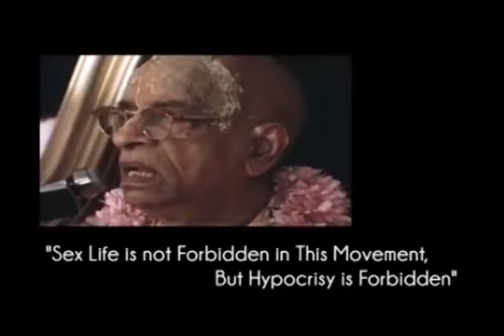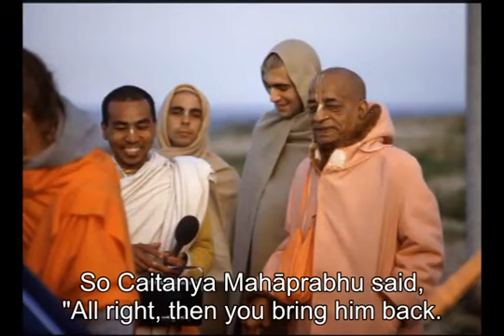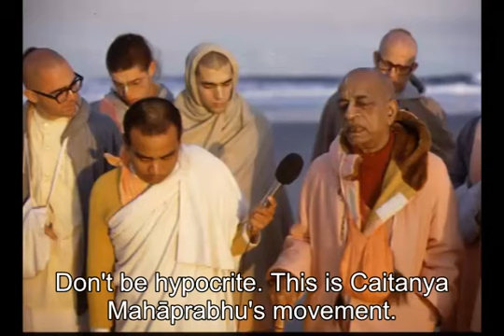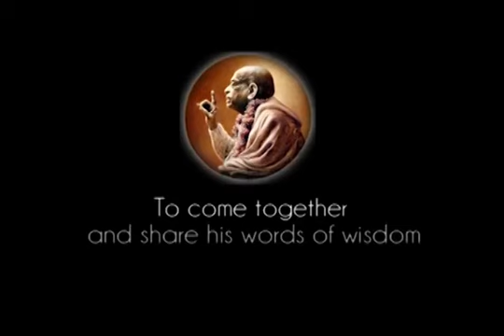Prabhupada 0760 - Sex Life is not Forbidden in This Movement, But Hypocrisy is Forbidden